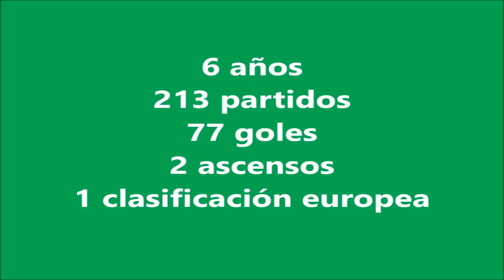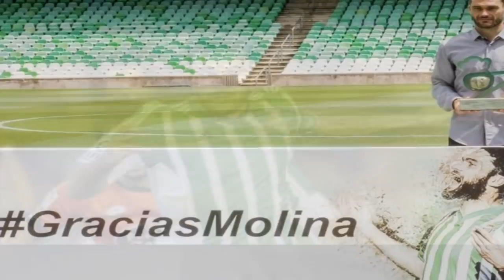Jorge Molina - Todos sus goles en el Betis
Aprovechando que Jorge Molina volvió al Villamarín el pasado viernes con el Getafe, rescato este vídeo que hice cuando el delantero alcoyano se marchó del Betis y que no tenía subido en el canal de YouTube. Disculpad la mala calidad en algunos fragmentos del vídeo.

Son un total de 77 tantos los que Jorge Molina marcó en el Betis repartidos de la siguiente forma: 29 en Primera División, 37 en Segunda División, 9 en Copa y 2 en Europa League.

Sirva este vídeo como homenaje y agradecimiento a los seis años de profesionalidad y goles que Jorge Molina nos regaló a los béticos.

Si algún fragmento de esta recopilación es tuyo y no quieres que salga o quieres que te mencione en la descripción, házmelo saber por privado a través de alguna de las siguientes redes: